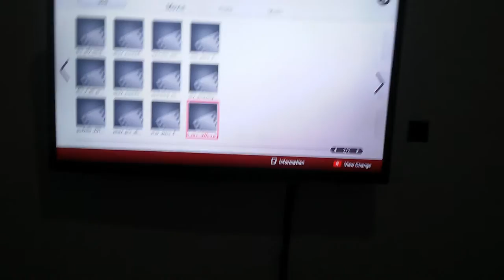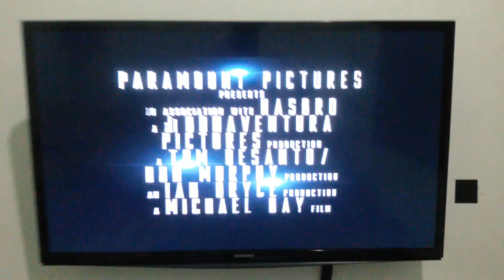Home Theater LG BH6340H Transformers age of extinction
Full HD
Dolby 5.1ch trailer
Bass Blast